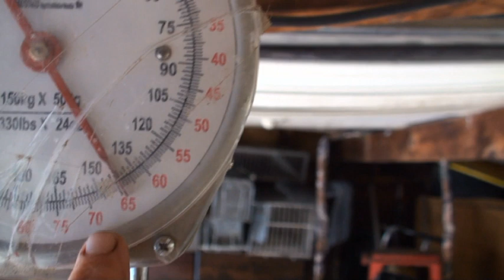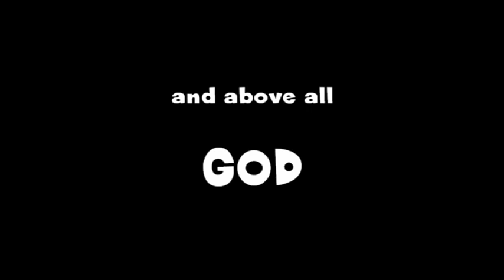YOUTH -DEER HUNTING - Buck kill - Williams Foggy Buck youth deer hunt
Well took my son William out for our 7th year of the Indiana Youth Deer hunt , here is the footage from the hunt   Deer Hunting Indiana,  Shotgun Hunting, Deer

INDIANA HUNTING, INDIANA YOUTH DEER HUNTING, YOUTH HUNTING, SHOTGUN DEER HUNTING, DEER HUNTING, FATHER - SON HUNTING